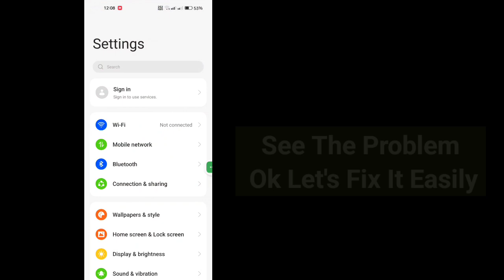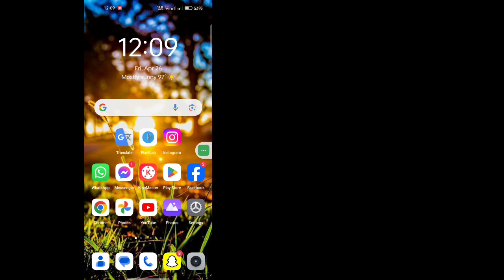Fix Android ipad Roblox network problem | no network roblox please retry when connected to internet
Today i’m gonna show you Fix Android ipad Roblox network problem | no network roblox please retry when connected to internet. Watch this video to learn Fix Android ipad Roblox network problem | no network roblox please retry when connected to internet

Learn Fix Android ipad Roblox network problem | no network roblox please retry when connected to internet